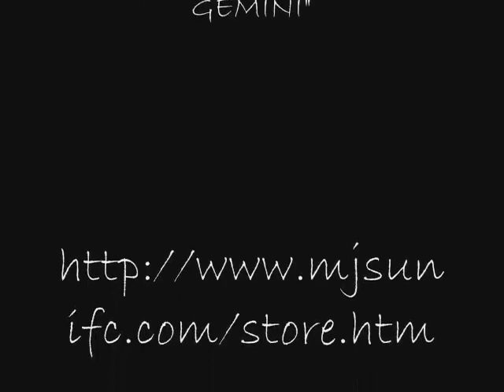DAVID G I'LL BE THERE AND BILLIE JEAN LIVE 2005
MICHAEL JACKSON TRIBUTE ARTIST DAVID GEMINI " I'LL BE THERE " AND
 " BILLIE JEAN "  LIVE AT THE MJJ VICTORY PARTY 2005

D.A.G. ENTERTAINMENT PRODUCTIONS 2023